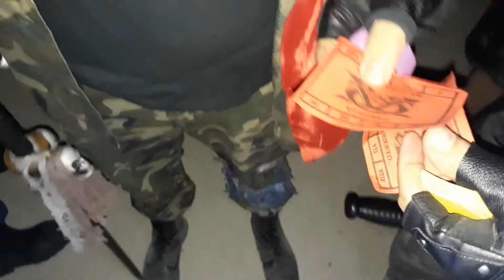Apocalipsis Zombie 1x03 Titulcia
Proxima aventura el dia 28/10/207 en Loranca ( Fuenlabrada)